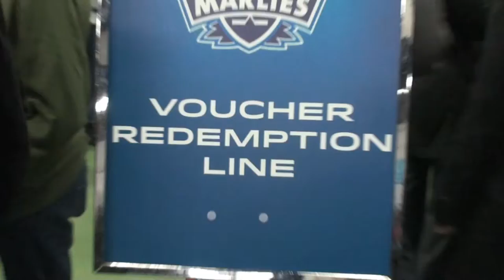Toronto Marlies Game VBlog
My experience at the Toronto Marlies Hockey game with my friend Nicole Bacci. Enjoy!